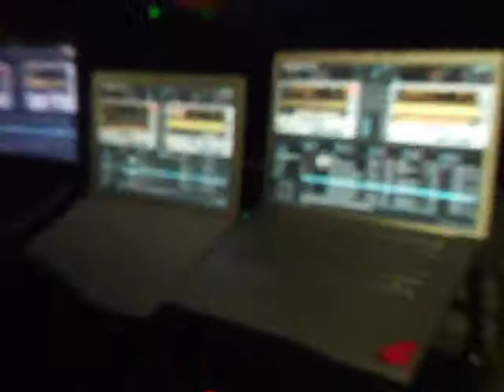Live DYSLEXIA TWINS® DJ PIER @ Minimal carnival studio54 mAtena lucana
MINIMAL CARNIVAL
2nd EDITION
 TECHNO MINIMAL PARTY
 ON STAGE
DYSLEXIA TWINS®
DJ PIER

Studio54 - ATENA LUCANA SA